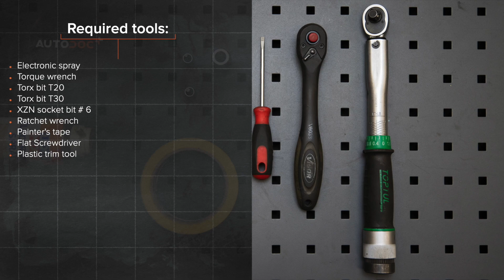Come sostituire serratura porta VW GOLF 5 [VIDEO TUTORIAL DI AUTODOC]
Come sostituire serratura porta su VOLKSWAGEN GOLF 5 (1K1) 1.6 Hatchback 2003–2009 [VIDEO TUTORIAL DI AUTODOC]

Serratura porta sulle automobili VW Golf VI Hatchback (5K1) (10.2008–11.2013) / VW Golf VI Convertible –05.2016) / VW Golf VI Variant (AJ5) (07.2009–07.2013) / VW Jetta Mk5 (1K) (08.2005–10.2010) / VW Touran I (1T1, 1T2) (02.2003–05.2010) andrebbe sostituito, di norma, seguendo una stessa procedura. Tuttavia, ci possono essere lievi differenze per le caratteristiche specifiche del design del veicolo.

⚡ Tutti i tutorial video e PDF sulla sostituzione di pezzi VOLKSWAGEN GOLF 5 : scarica e guarda su AUTODOC CLUB

0:00 — VW GOLF 5 – serratura porta: tutorial per la sostituzione passo a passo
1:04 — Rimuovere il cavo del blocco-maniglia.
2:32 — Rimuovere il meccanismo di apertura della portiera.
3:44 — Rimuovere la serratura dello sportello.
4:44 — Far funzionare il motore per qualche minuto.
5:36 — Avvitare il supporto della maniglia della portiera.